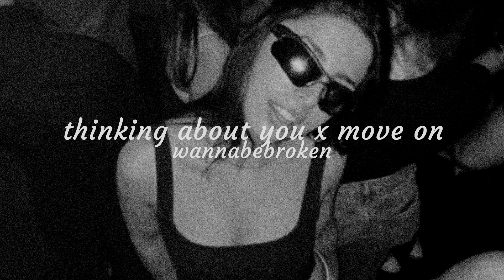Thinking About You x Move On (MËRO Techno Remix)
♥ 𝒘𝒂𝒏𝒏𝒂𝒃𝒆𝒃𝒓𝒐𝒌𝒆𝒏 ♥

𝑻𝒖𝒓𝒏 𝒐𝒏 𝒏𝒐𝒕𝒊𝒇𝒊𝒄𝒂𝒕𝒊𝒐𝒏𝒔 𝒇𝒐𝒓 𝒅𝒂𝒊𝒍𝒚 𝒄𝒐𝒏𝒕𝒆𝒏𝒕 ♡.